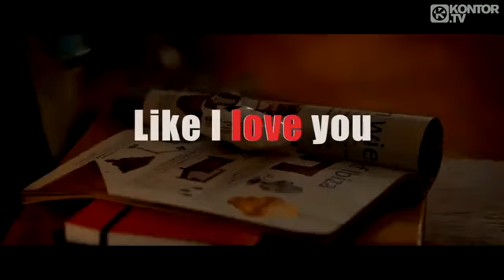R.I.O. - Like I Love You Official Video HD and free download